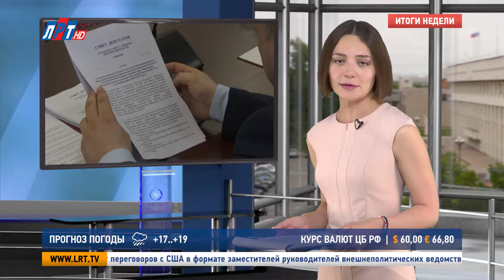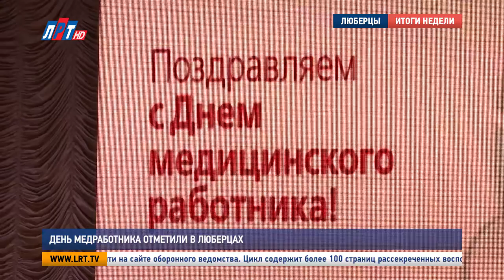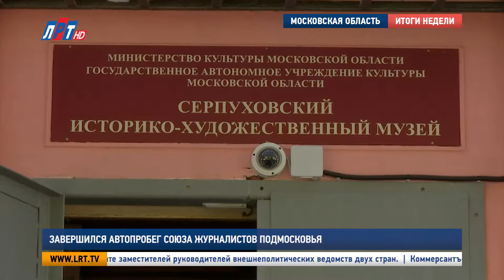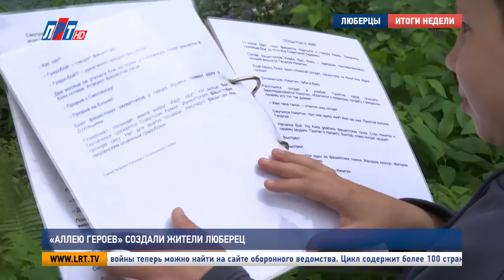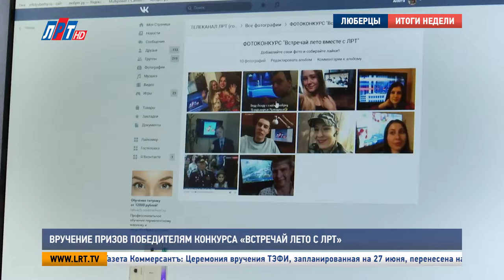Итоги недели от 24 июня 2017 года